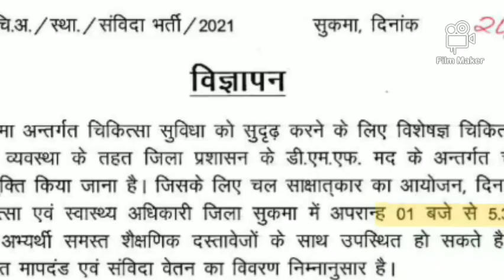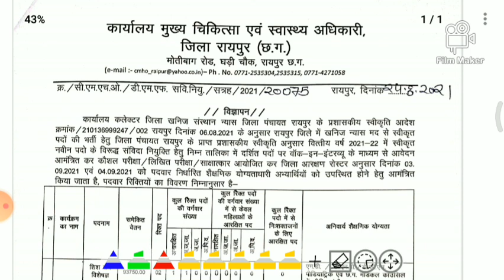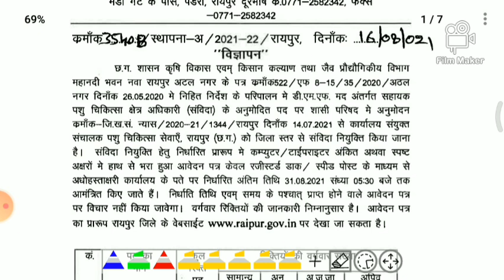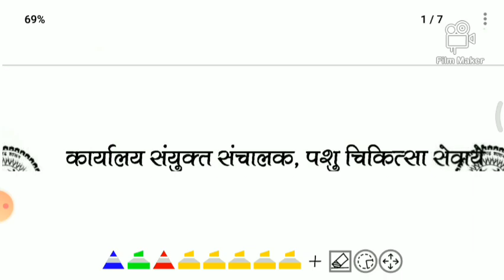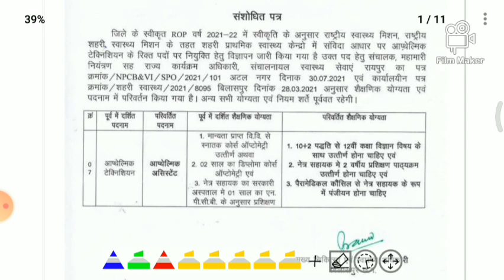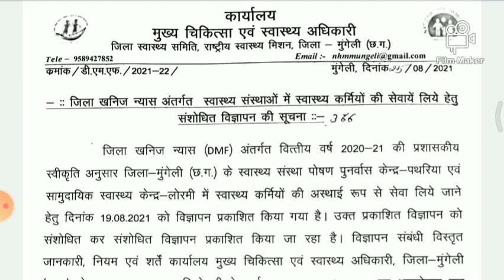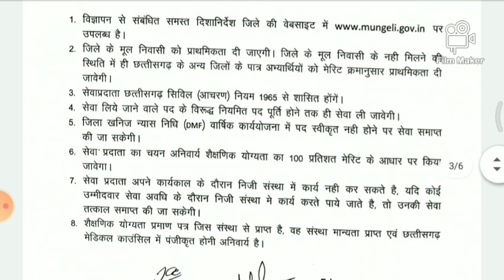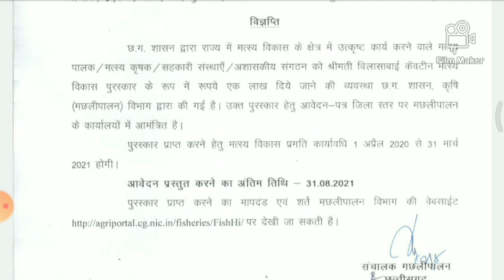Cg letest recruitment 2021 । cg letest govt job recruitment 2021 ।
Cg govt job letest recruitment 2021 । cg new job recruitment
Raipur job
Mungeli job
Gariyaband job
Sukma job
Bilashpur job

Pdf link - - (इन सभी जॉब का विज्ञापन Pdf हमारे टेलीग्राम चैनल से मिल जाएगा और हमारे टेलीग्राम चैनल का link नीचे दिया गया है धन्यवाद..🙏🙏🙏)

well come to my youTube channel STUDIES HELP
NAME - Studies help
MATHS - MSC
हमारे इस चैनल में आपको छत्तीसगढ़, मध्यप्रदेश, उत्तर प्रदेश, राजस्थान, बिहार और इंडियन govt की तरफ से निकले वाली सरकारी नौकरियों के बारे में सारी जानकारी दी जायगी।  इस चैनल में प्रतियोगी परीक्षाओ को ध्यान में रखते हुए आपके लिए पिछले सालो के प्रश्न पत्रों के हल भी विडिओ के माध्यम से दिए जायँगे।
हमारा  यह चैनल उन सभी student के use full है जो govt job की तयारी कर रहे हैं, इसमें letest job requirements के बारे में जानकारी दी जाती है जैसे ssc, bank, railways, stet govt job..
नोट - - हमारा  यह चैनल भारत के वे सभी राज्य जाहा हिंदी मध्याम या इंग्लिश माध्यम में  पढाई कराया जाता है | उन सभी राज्य के कक्षा 6वी  से  कक्षा 12 वी  तक के विद्याथी हमारे इस चैनल को देख सखते  है , साथ ही NCRT  पर आधारित  पाठ्यक्रमहोगा । गणित ,विज्ञानं, सामाजिक विज्ञानं, इंग्लिश en सभी subject को बारीकी से समझाया जाएगा |

NCRT का पूरा पाठयक्रमों के आधारित रहेगा |